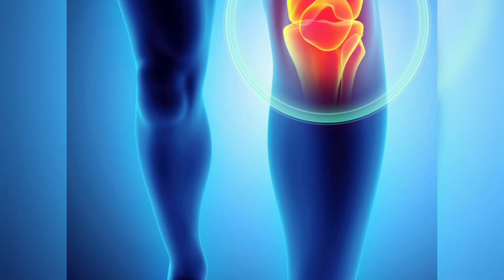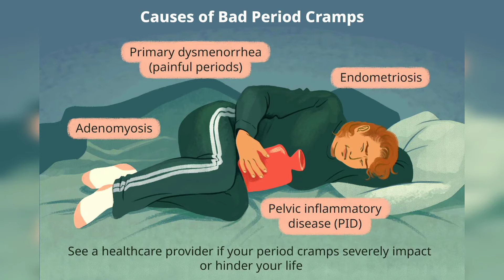হাজারো গুনে সমৃদ্ধ সাদা তিলের উপকারিতা||Health Benefits Of Sesame Seeds||BengaliHealth Tips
Sada tiler smoothie,,👆

calciumg ঘাটতি
calcium ঘাটতি পূরণ খাবার
calcium ঘাটতি পূরণ করব কিকরে
whitesesameseeds benefits